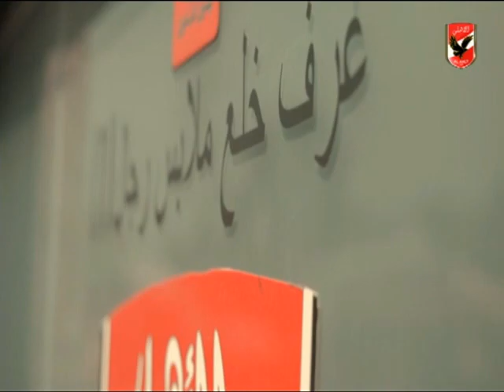تدريب النادى الاهلى الاخير استعداداٌ لمباراة انبى